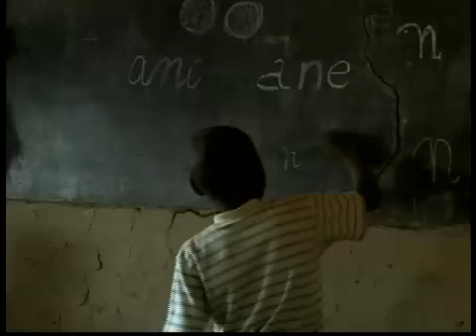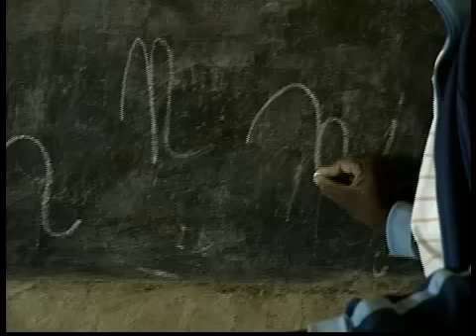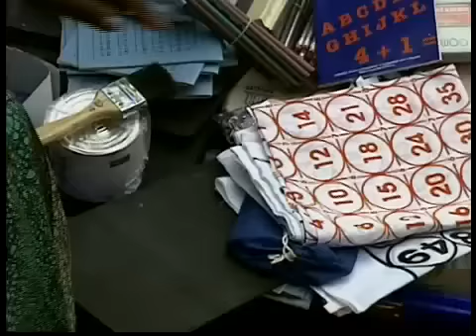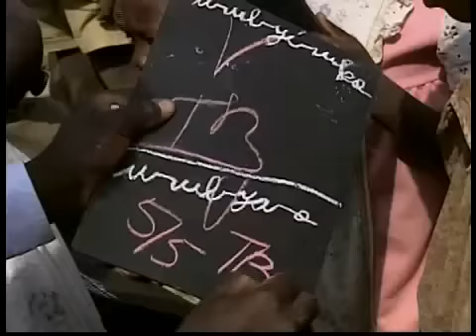UNICEF USA: Rwanda School in a Box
Thousands of Rwanda's children lost family members, were orphaned and/or displaced, and experienced trauma brought on by the violence and killings they witnessed firsthand during the 1994 civil unrest.

In order to aid their recovery and help restore a sense of normal life, UNICEF collaborated with the United Nations Educational, Scientific and Cultural Organization (UNESCO) in distributing a Teacher's Education Pack or "School- in-a-Box" to allow children to resume their education and begin the healing process.